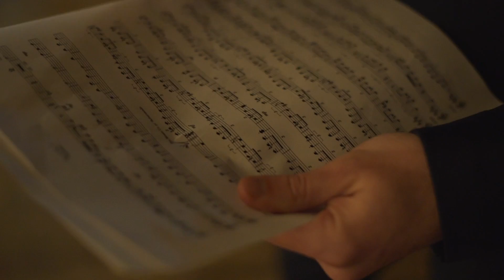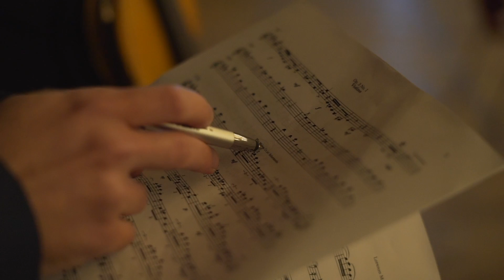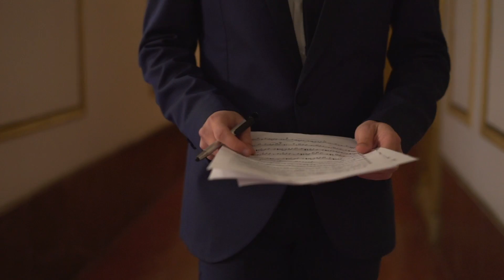Urbes Cordis: "Firenze"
"Firenze" è disponibile su tutte le piattaforme streaming. L'album "Urbes Cordis" è edito dalla etichetta NSJ - Edizioni Musicali Musolino.

Dedicato a Margherita.

Dopo l’Opera 2, pensata come un topos letterario che apre alle future opere attraverso una “invocazione alla musa”, nella raccolta “Urbes Cordis” ho collocato tutte le città che, come direbbe Italo Calvino, hanno risposto, o risponderanno ad una mia domanda.
Un viaggio che attraversa Firenze; Roma; Torino; e altre due piccole città che mi hanno visto crescere.
Gli organici, le forme e gli stili impiegati sono molto differenti tra loro al fine di incarnare al meglio il differente spirito delle città e la mia visione di esse.

Penso che forse il segreto di Firenze non è tanto la devozione all’arte, quanto la devozione all’uomo. L’intera città sembra essere fatta per chiunque la visiti, ricordandogli che il fine ultimo dell’uomo è fare arte, non per essere artisti ma per essere persone migliori, per riempire di significato il nostro operato.

Questo duo per violino e violoncello, è pensato come fosse un dialogo tra due amanti, per una città che insegna l'amore e l'arte.

Credits
Violino (audio): Giovanni Putzulu;
Violino (video): Gianfrancesco Federico;
Violoncello (audio): Viola Sommariva;
Violoncello (video): Manuel Pecora;
Riprese: Silverio Campagna;
Editing Audio: Samuele Bergamini.